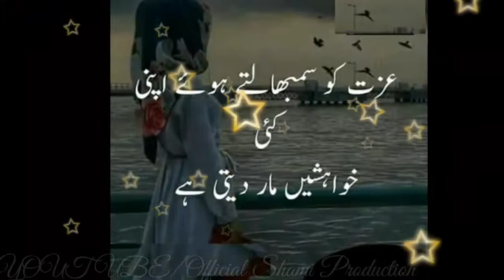ALONE Song Whastapp Status